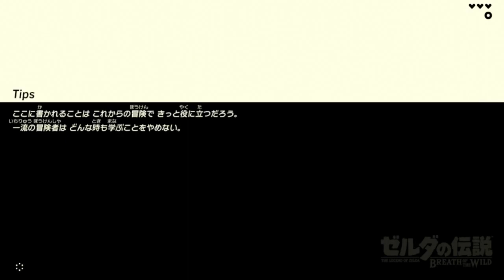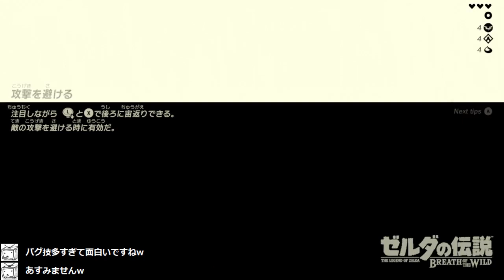リハビリの台地